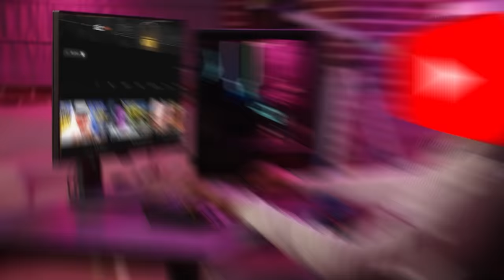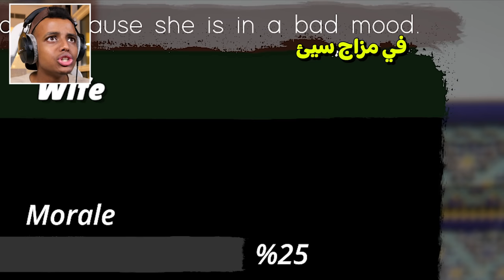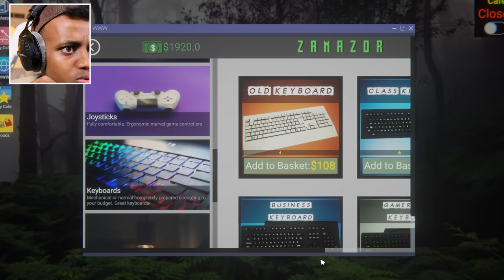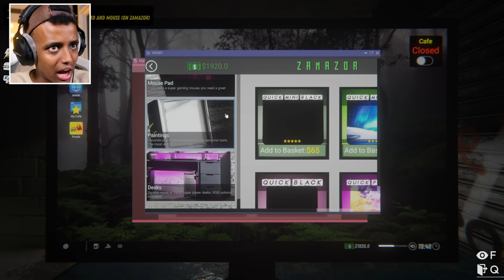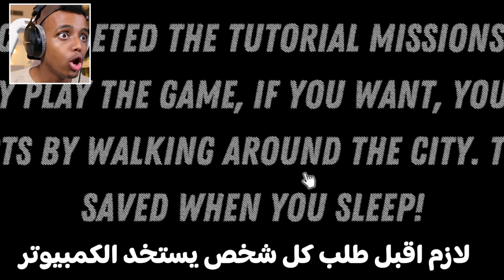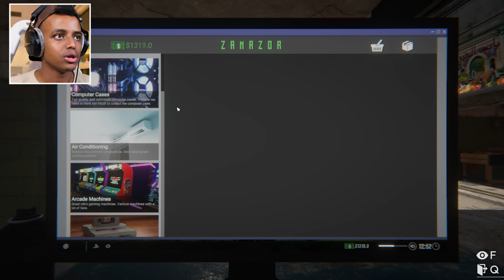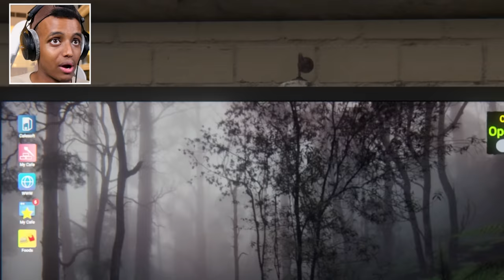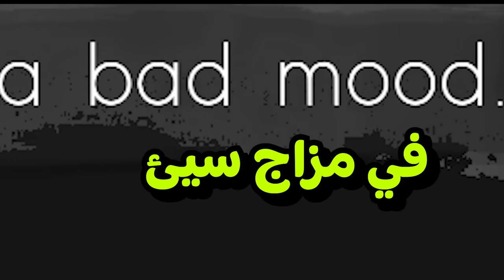اسهل طريقة توصل فيها لأهدافك 🔥